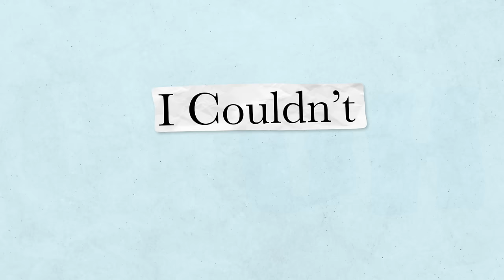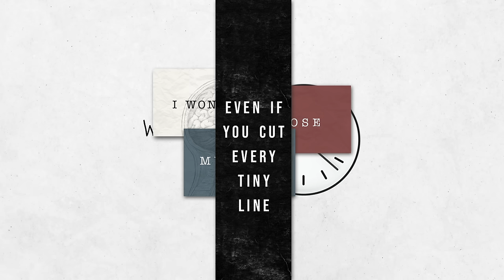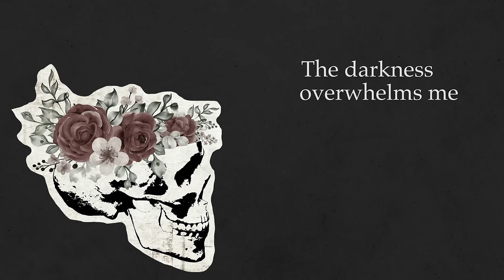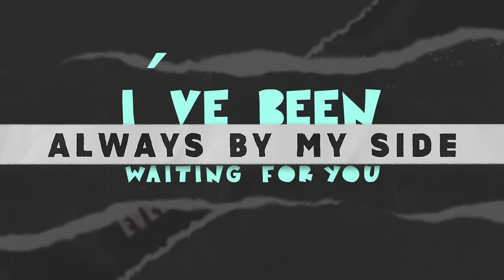The Sham Hoods - I've Been Thinking About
Official lyric video for ”I've Been Thinking About” by The Sham Hoods